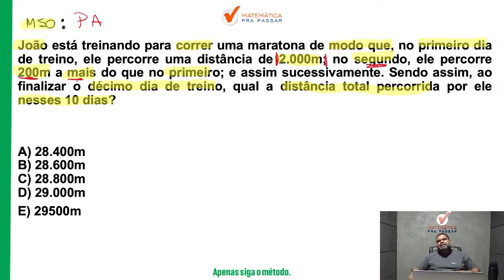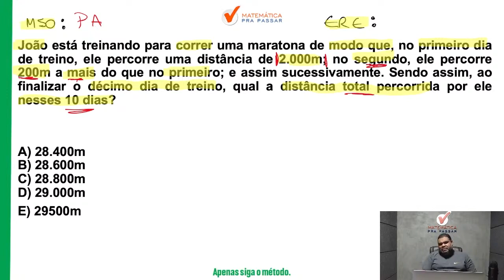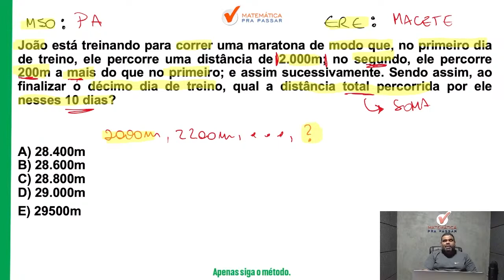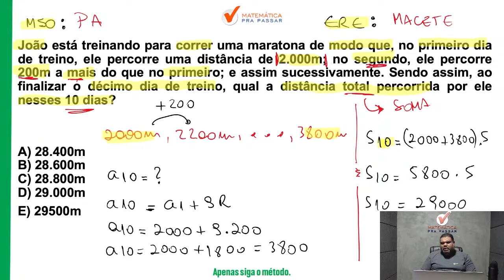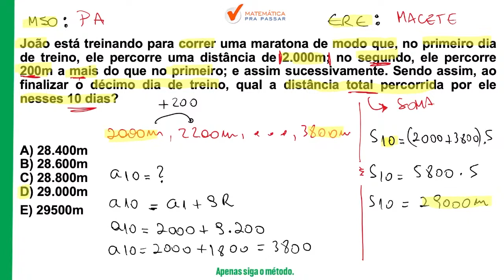Matemática para PM PE | Aprenda P.A. em apenas 8 minutos